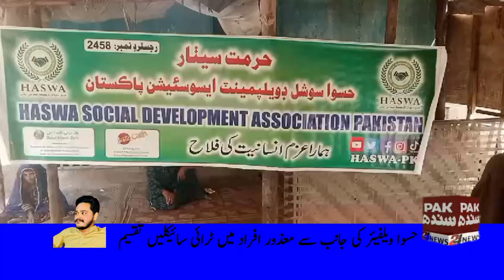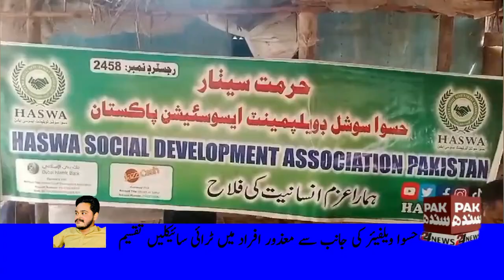حسوا ویلفیئر کی جانب سے معذور افراد میں ٹرائی سائیکلیں تقسیم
ساحلی گاؤں سارنگ جت میں حسوا سوشل ڈیولپمنٹ ایسوسی ایشن کی جانب سے ایک ہی خاندان کے 7 معذور افراد میں ٹرائی سائیکلیں تقسیم کی گئیں۔ حسوا کے چیئرمین حاجی غلام علی سیٹھار نے جب اس خاندان کی معذوری کی خبر سنی تو فوراً اپنی ٹیم کو ٹھٹھہ بھیجا اور معذور افراد کے لیے ٹرائی سائیکلوں کا انتظام کیا۔
حاجی غلام علی سیٹھار نے ہمیشہ انسانیت کی خدمت کو ترجیح دی ہے، چاہے وہ پانی کے منصوبے ہوں یا قدرتی آفات کے دوران امداد۔ حسوا ویلفیئر کی ٹیم نے اس موقع پر غریب خاندانوں کی مالی مدد بھی کی، جس سے علاقے کے لوگ بے حد خوش ہوئے۔